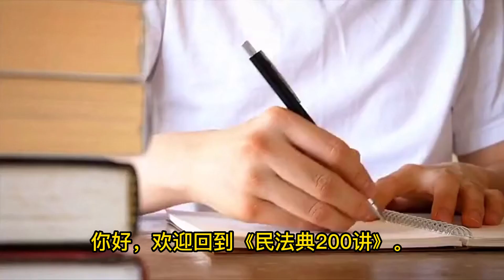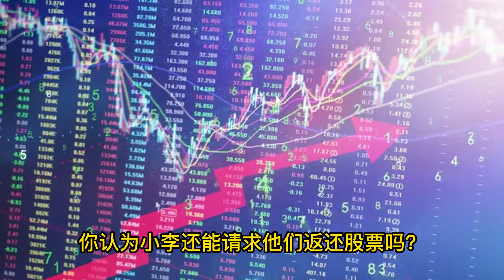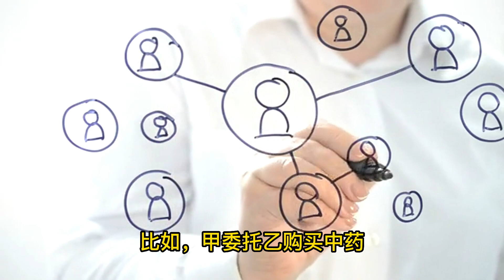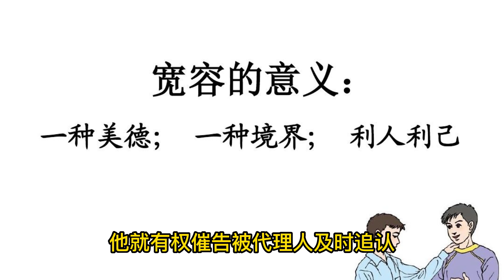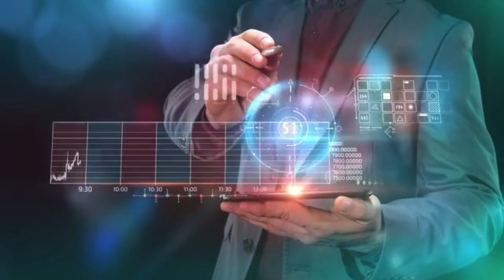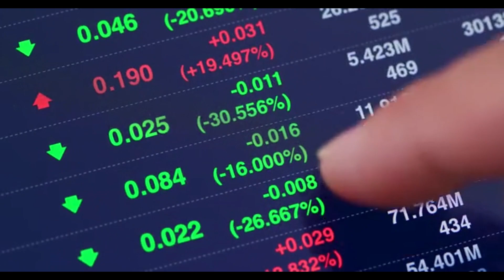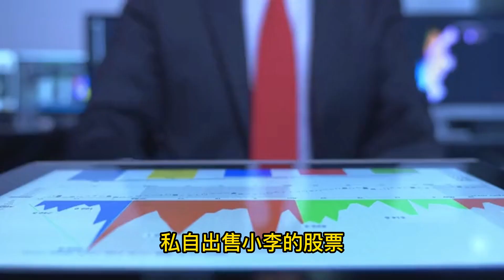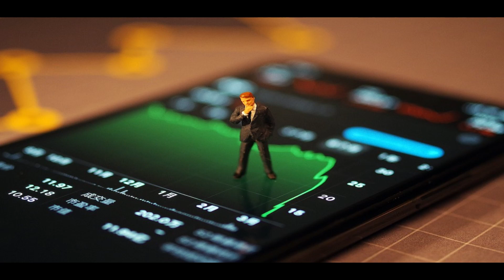🆘 代理失信！如何维护自己的权益？🔴解读民法典（027）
上一讲，我们学习了代理的一般规则。你知道了，代理行为要生效，必须得到被代理人明确授权，否则就可能构成无权代理。

那无权代理发生后，被代理人、相对人又该如何保护自己呢？实施无权代理的行为人该承担哪些责任呢？这一讲，我们就来系统地学习无权代理。

为了更好地理解这个行为，我们先看一个案例。